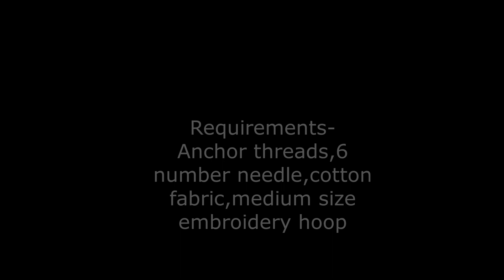Hand embroidery/Easy Flower vase Embroidery using very simple stitches- Leisha's Galaxy.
Stitches are shown in this video-
1. stem stitch,
2.back chain stitch,
3. picot stitch,
4. french knots,
5. cast-on stitch,
6. bullion knot stitch,
7. lazy daisy stitch,
8. open lazy daisy stitch
9. ribbed spider web stitch,
10. fly stitch.